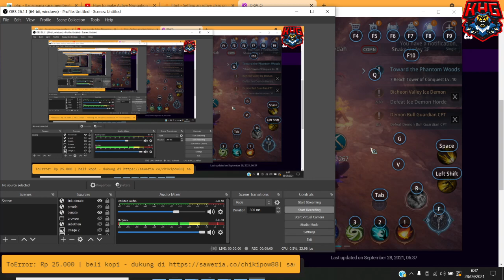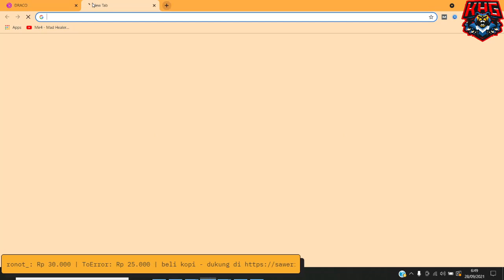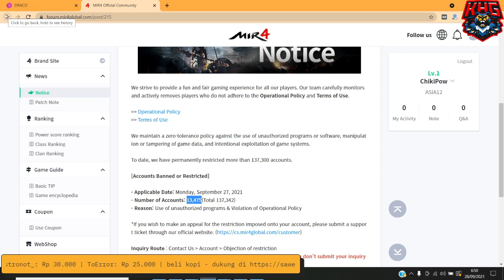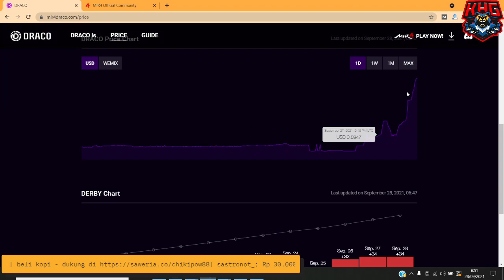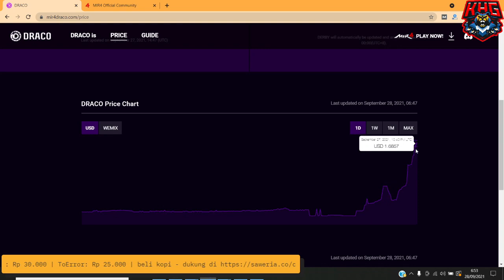MIR4 | HARGA DRACO TO THE MOON !! SELAMAT GAJIAN BUAT KALIAN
HARGA DRACO hari ini naik drastis !! SELAMAT GAJIAN BUAT KALIAN.
Sudah pow bilang sabarr, tahan,,,
Cair juga kan kalian, buat kalian yang ngikutin sarannya POW CONGRATS !